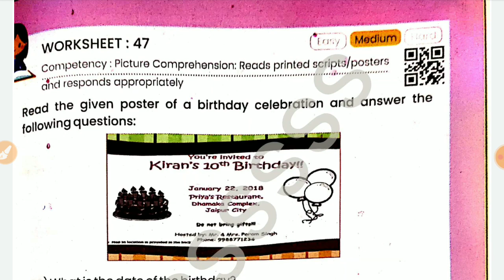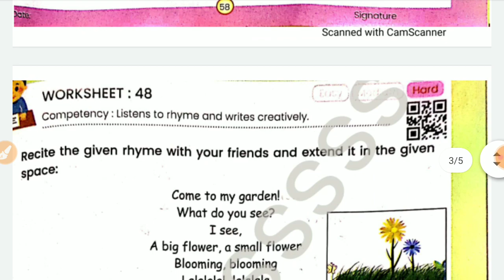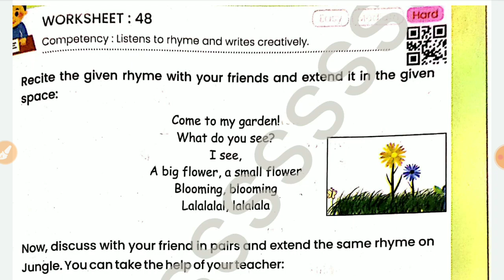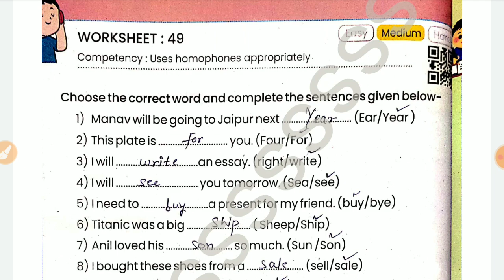Class 6-7 Pravah new workbook English worksheet 47, 48, 49, 50 प्रवाह कक्षा 6-7 eng वर्कबुक 2023-24